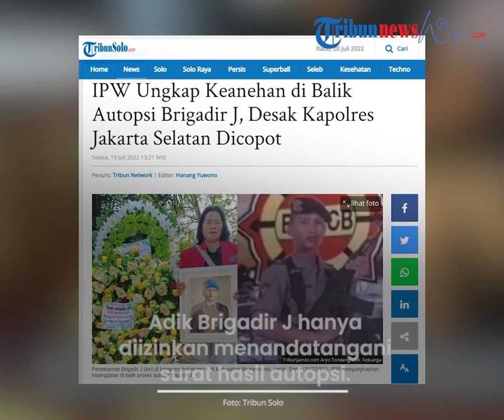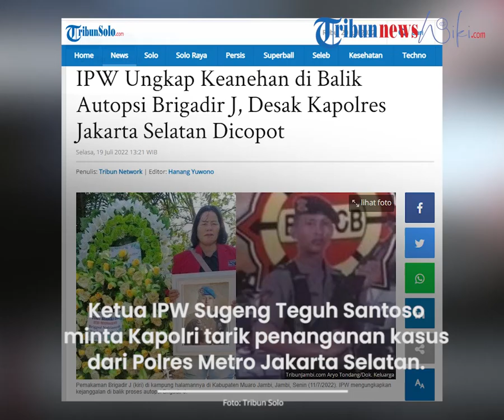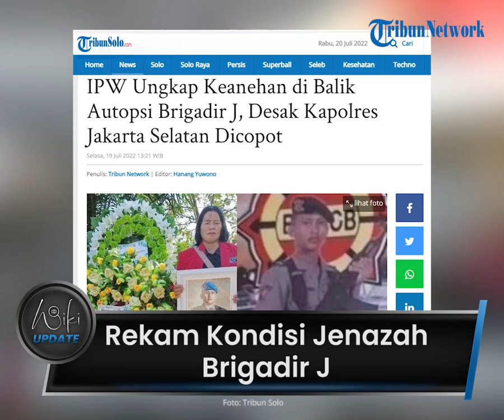Diam-diam Sosok 'Wanita Pemberani' Rekam Kondisi Jenazah Brigadir J saat Polisi Lengah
TRIBUN-VIDEO.COM - Kuasa hukum keluarga Brigadir J, Kamaruddin Simanjuntak mengatakan bahwa dirinya punya barang bukti lain yang didapat dari sosok wanita pemberani.

Kamaruddin menyebut ada saksi perempuan yang memberanikan diri untuk mengambil gambar kondisi jenazah Brigadir J usai diautopsi.

Foto hingga video diambilnya ketika polisi sedang lengah.

Bukti itu lah menjadi dasar tim kuasa hukum keluarga Brigadir J mengungkapkan adanya kejanggalan atas kematian ajudan dari Ferdy Sambo itu.

“Barang bukti berikutnya itu adalah berupa foto, jadi foto ini, ketika polisi lengah dengan alasan mau apa namanya itu menambah formalin maka tiba-tiba para-wanita, saksi-saksi yang pemberani mereka langsung buru-buru membuka bajunya, kemudian memfoto dan memvideokan,” ucap Kamarudin.

Kejanggalan lain, adik Brigadir J juga mendapat larangan dari komandannya saat ingin mengetahui proses autopsi terhadap sang kakak.

Bahkan larangan juga berlanjut saat dokter mencoba menjelaskan hasil autopsi yang dilakukan terhadap Brigadir J.

Adik Brigadir J hanya diizinkan menandatangani surat hasil autopsi.

Sementara Indonesia Police Watch (IPW) menduga polisi telah mencoba menyembunyikan sesuatu di balik kematian Brigadir J.

Hal ini karena polisi melakukan autopsi secara diam-diam.

Menanggapi kejanggalan tersebut, ketua IPW Sugeng Teguh Santoso meminta Kapolri Jenderal Listyo Sigit Prabowo untuk menarik penanganan kasus tewasnya Brigadir J dari Polres Metro Jakarta Selatan.

Ia juga meminta Kapolri untuk mencopot Kapolres Jakarta Selatan komisaris Besar Budhi Herdi Susianto.

(Tribun-Video.com/Tribunsolo.com)

Artikel ini telah tayang di TribunSolo.com dengan judul IPW Ungkap Keanehan di Balik Autopsi Brigadir J, Desak Kapolres Jakarta Selatan Dicopot,